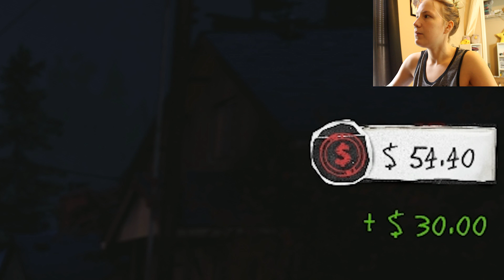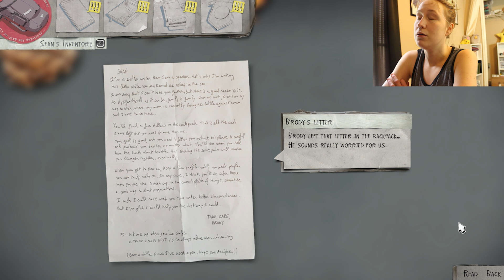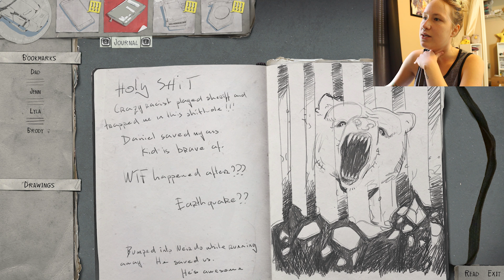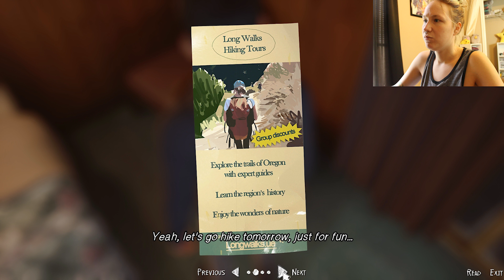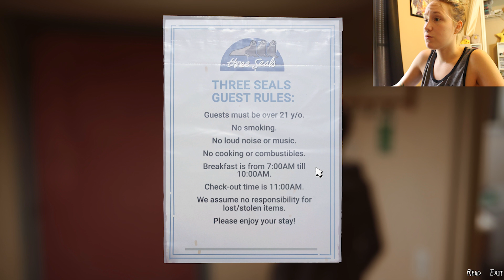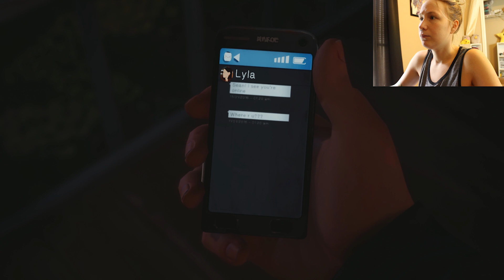Let's Play: Life is Strange 2 [Part 6] Knowing the Truth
The truth comes out in today's episode. The whole truth and nothing but the truth.

Like this video if you liked this video!